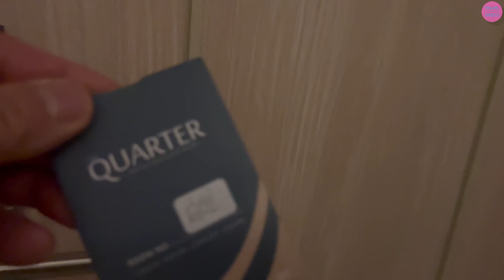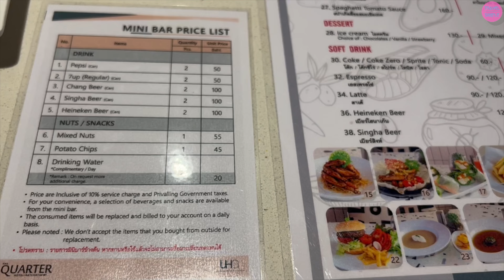Discover Bangkok's Best Hotel Deal: A Review of The Quarter Ratchathewi by UHG - New hotel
Another new hotel by UHG, The Quarter Ratchathewi by UHG is a new 4-star hotel near Phayathai area.  There are a lot of massage parlours and a street food street around the corner.  The hotel has art deco design elements to it and a lot of pastel tone colorways are used.  If you like pink, it's very pinkish hotel.

✅ The cheapest and safest way to send money to India and get 4.81% interest on your USD deposit with Wise:

✅ Shop travel gears:
Trtl Travel Pillow, best for flying Economy
Insta360 Flow, the best AI enhanced gimbal / Stabilizer

✅Black Friday Sale:
🔐 Use NordVPN for online banking security and ChatGPT when you are travelling.

Holiday Hotel Deals from Booking.com

🌸 Take a Liforme or Manduka yoga mats for your meditation and mindfulness routines:

🌼Use my Google Map Bangkok Lists:
Ari: